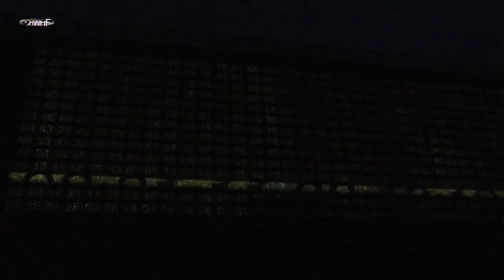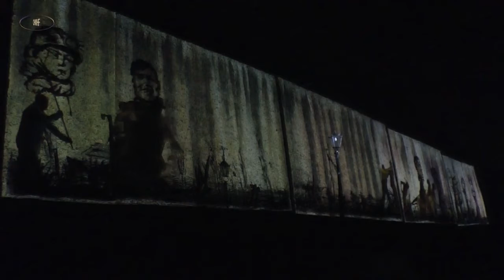LEINWAND-GRADIERWERK - 5.BIENNALE BAD ROTHENFELDE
2015. 5.PROJEKTIONS-BIENNALE in BAD ROTHENFELDE KURPARK. LICHTSICHT 2015. Gradierwerk 412 Meter lang ist die längste Leinwand der Welt. Kunst von Robert Wilson, William Kentridge, Ryoji Ikeda, Lasact, Daniel Crooks und mehr. Niedersachsen-Deutschland-Germany